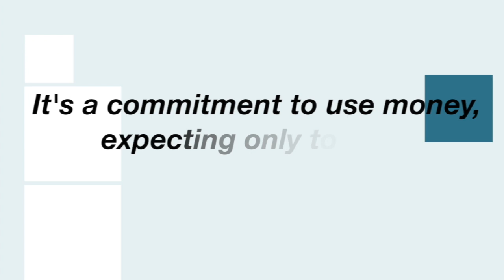INVESTING 101 | Armand Bengco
Watch this video as Armand Bengco enlightens us with INVESTING! -